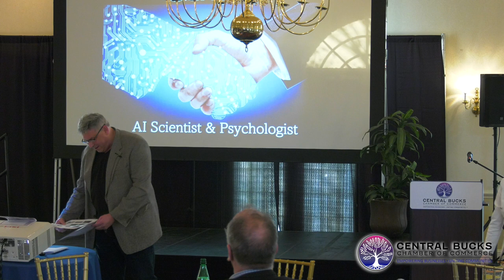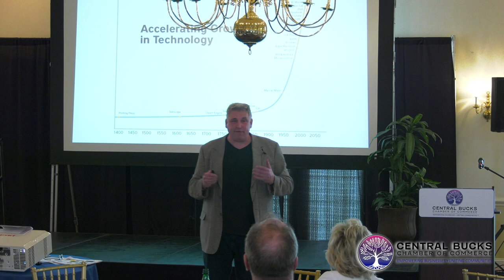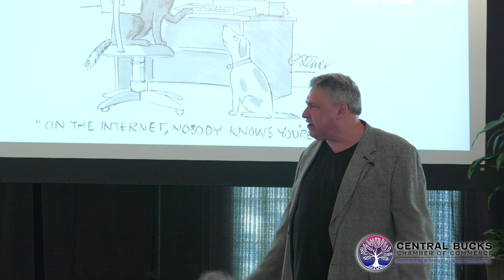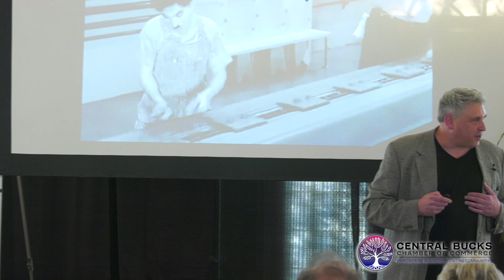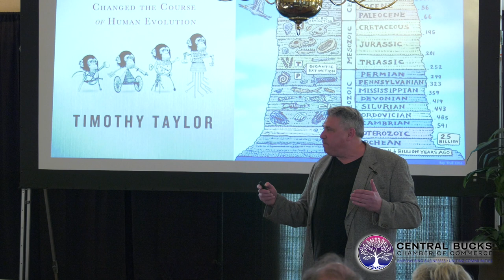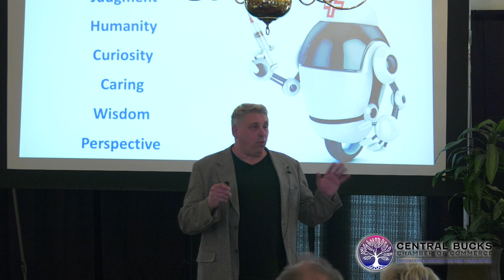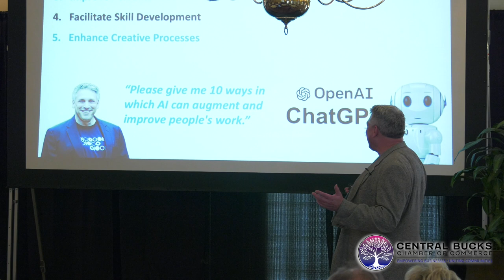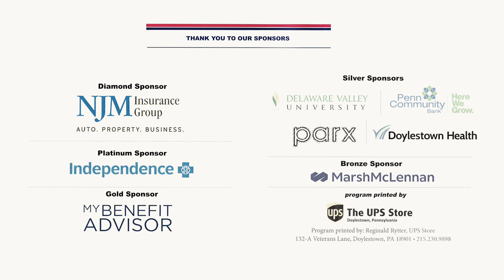CBCC 2023 Bus Conference JT Kostman